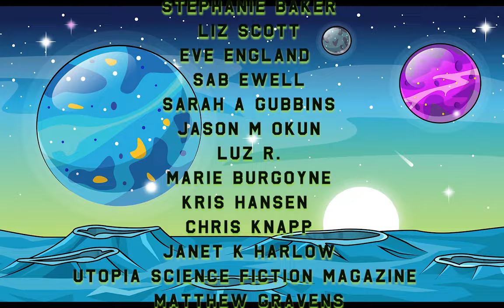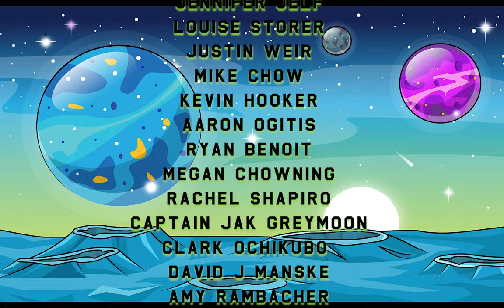The Delta Flyers - PanCan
Special interview with Kitty Swink, Armin Shimerman, Jonathan Frakes, John Billingsley, and Juan Carlos Coto as they discuss their connections to pancreatic cancer and pancan.org

We want to thank everyone who makes this podcast possible, starting with our Executive producers Megan Elise & Rebecca McNeill

And a special thanks to our Ambassadors, the guests who keep coming back, giving their time and energy into making this podcast better and better with their thoughts, input, and inside knowledge: Lisa Klink, Martha Hackett, Robert Picardo, Ethan Phillips, Robert Beltran, Tim Russ, Roxann Dawson, Kate Mulgrew, Brannon Braga, Bryan Fuller, John Espinosa, & Ariana Delbar

“Our creations are protected by copyright, trademark and trade secret laws. Some examples of our creations are the text we use, artwork we create, audio, and video we produce and post. You may not use, reproduce, distribute our creations unless we give you permission.